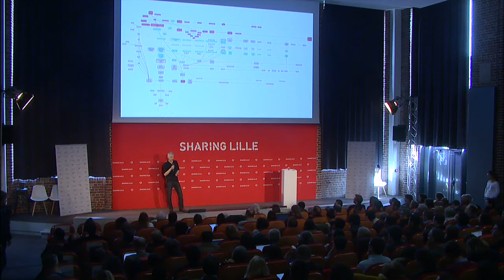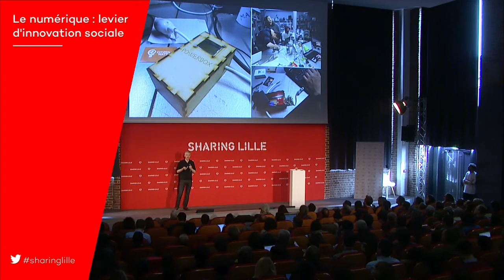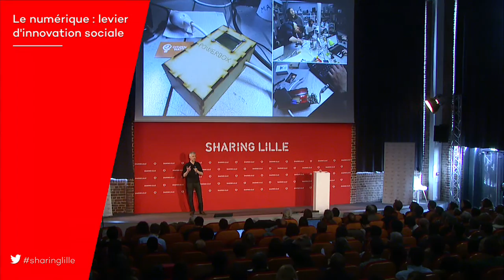Emmanuel Vandamme - Le numérique, levier d'innovation sociale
Quels sont aujourd’hui les usages citoyens et solidaires du numérique les plus pertinents ? Comment la transformation numérique participe-t-elle à la transition ? En quoi les outils et pratiques du numérique peuvent-il constituer des leviers d’innovation sociale ?

A partir de quelques exemples concrets et reproductibles issus de l’écosystème lillois, Emmanuel propose une mise en perspective de ce qu’est le numérique aujourd’hui et de la manière dont il peut participer à l'encapacitation individuelle et collective, pour renouveler la façon de faire société.